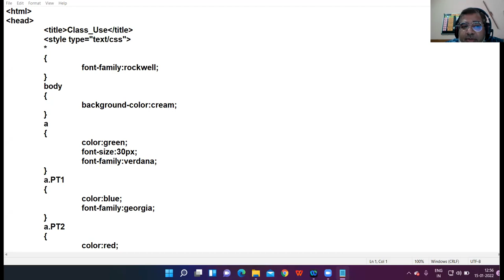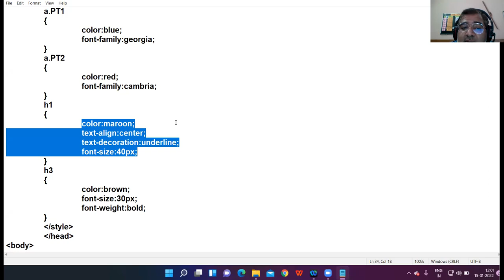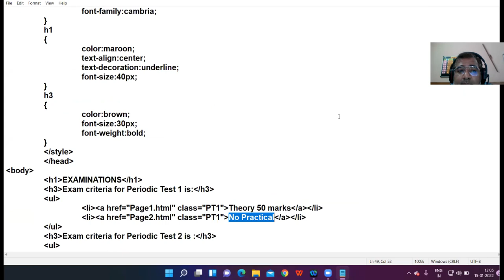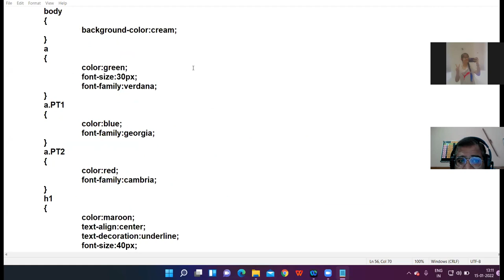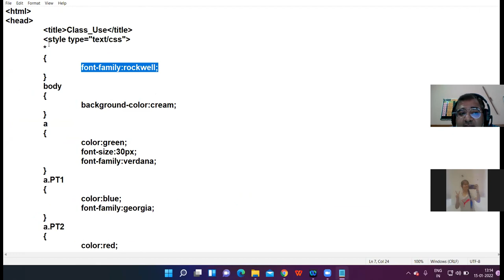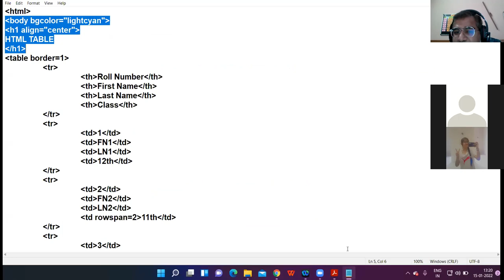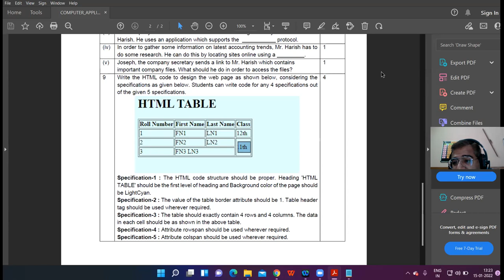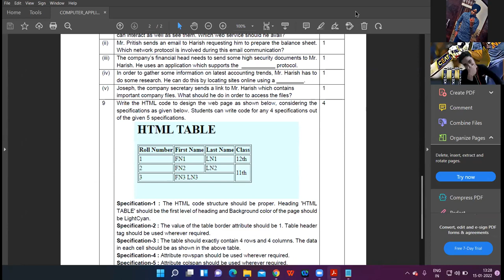15-01-22 X A,D COMPUTER LECTURE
CLASS ATTRIBUTE IN CSS
UNIVERSAL SELECTOR
CBSE NEW SAMPLE PAPER TERM 2 ( TABLE QUESTION )